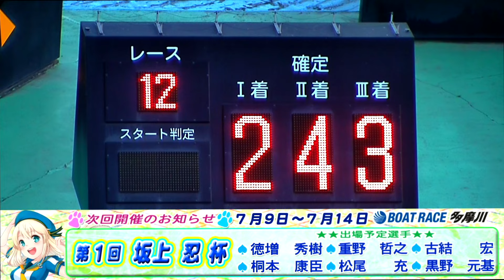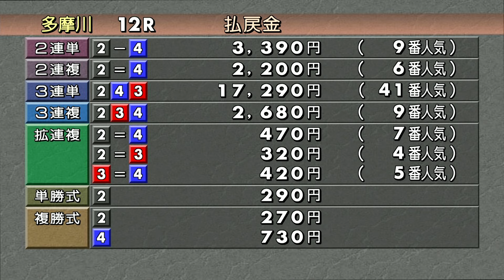第10回 ホットマンカップ 優勝戦&ウイニングラン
第10回 ホットマンカップの優勝戦と上條 嘉嗣選手のウイニングランです！